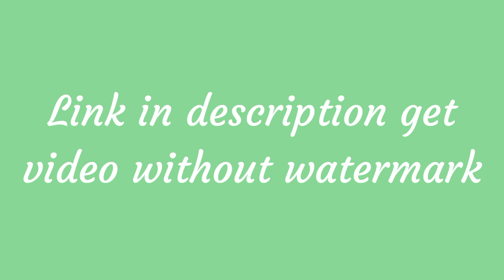Like Share Subscribe Animation| No Copyright | Part 53